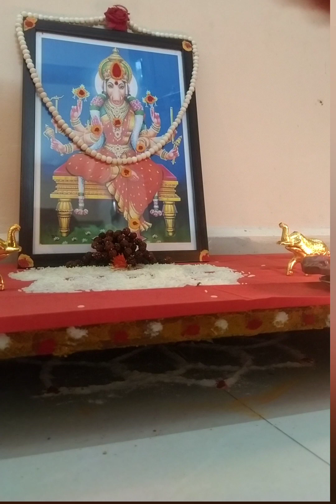Varahidevi Abhishekam varahi navaratrulu